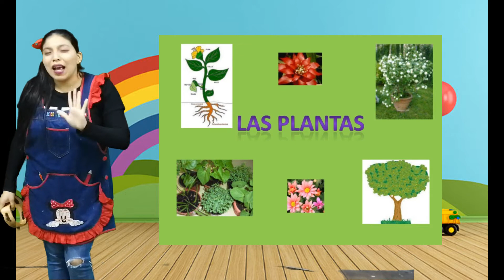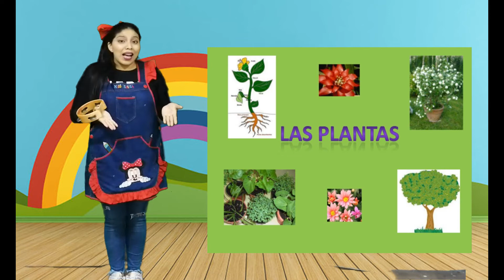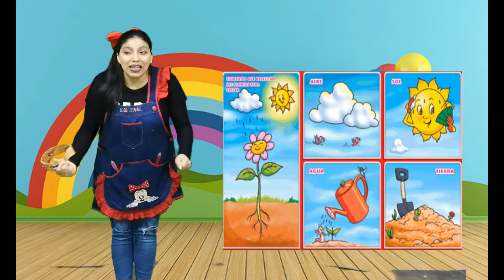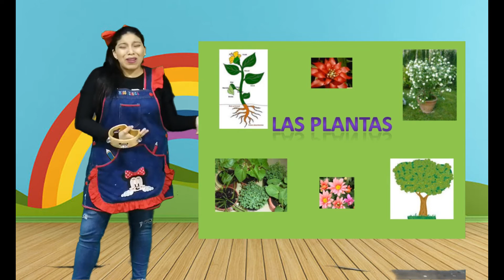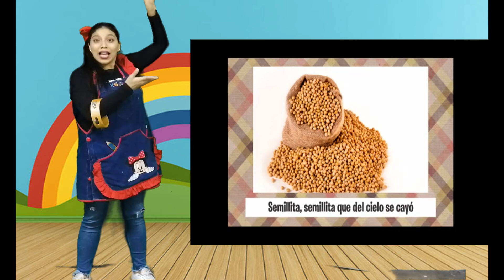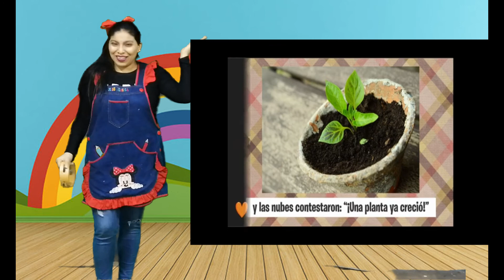Las plantas- Inicial 03 años"B"